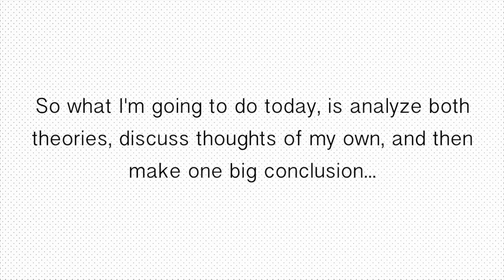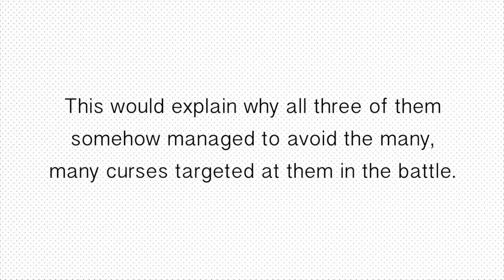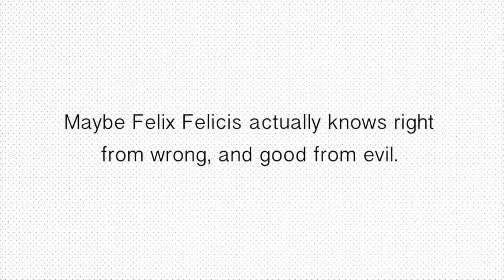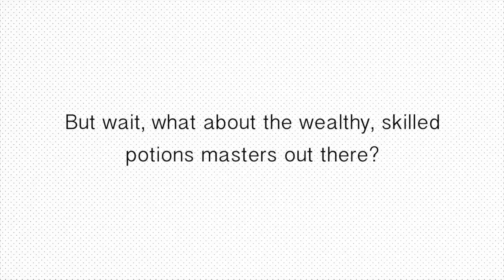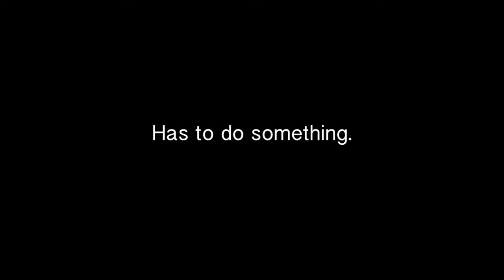Harry Potter Theory: What Does Felix Felicis REALLY Do?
Felix Felicis is probably the most mysterious substance in Harry Potter. What does it really do? What are its limitations? All will be answered in this video!

The Theory Channel

Daybreak via Purple Planet